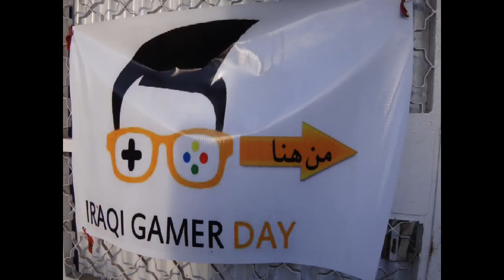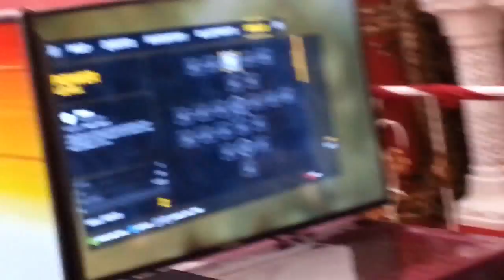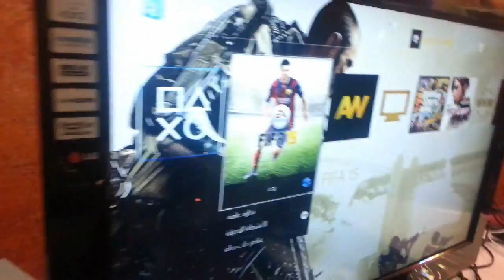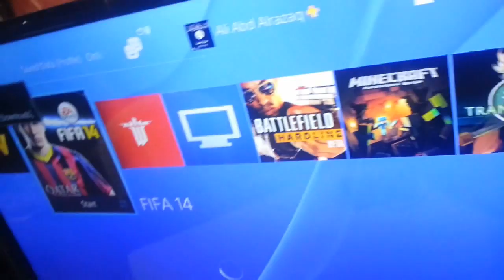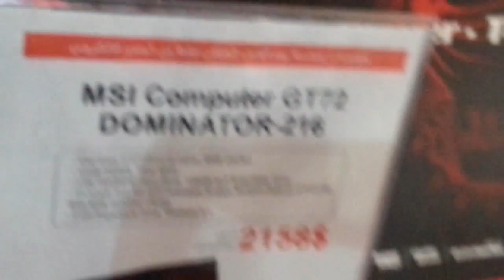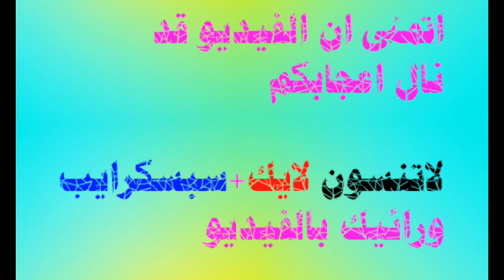تغطيه يوم الاعب العراقي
واهم شي رائيكم بالفيديو

واذا كان التصوير مو واضح اعتذر الكامرة عاطله وصورت بالفون :)

تحياتي